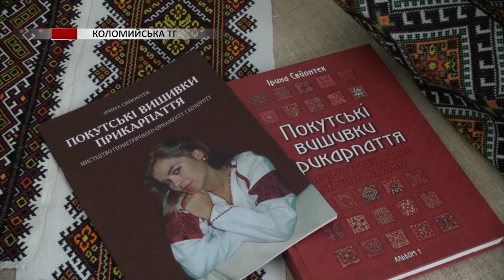У Коломийській філармонії відкрилась виставка ручної вишивки “Житниця”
Презентувала виставку-експозицію текстилю з ручною вишивкою майстриня Олена Федасюк. Мисткиня приділяє особливу увагу відтворенню та популяризації давніх покутських технік вишивки, які поступово зникають з сучасного життя, у зв’язку зі складністю виконання та трудозатратністю.